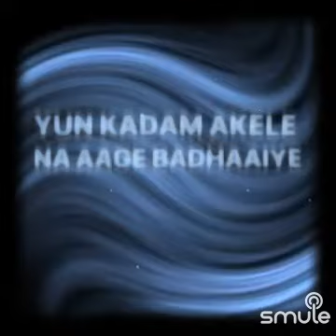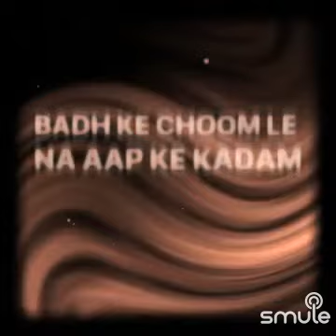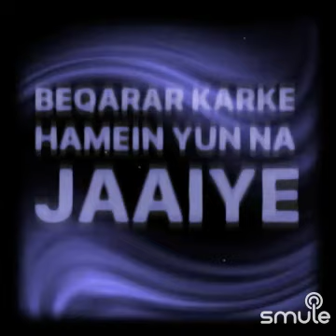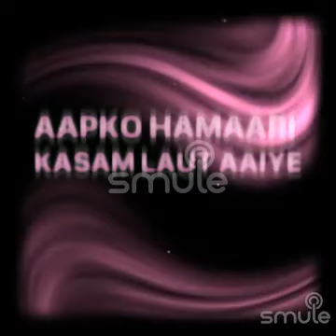MY KARAOKE.."BEKARAR KAR KE HUMEIN DUET ISHI02004